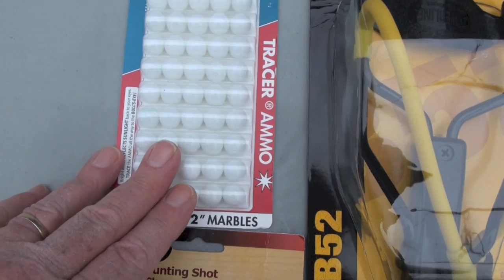Why Does Anyone Need A Assault Rifle?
BigDaddyHoffman1911 on the range with friend Thomas showing and shooting the Daisy B52 Powerline Slingshot.  Also in this video a little sarcastic humor on gun control.  More Info below, check it out.